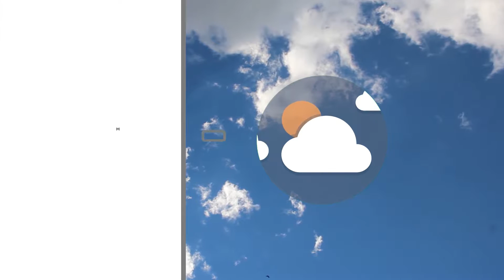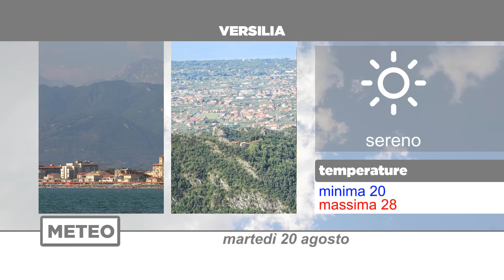Meteo | 20/08/19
NoiTv